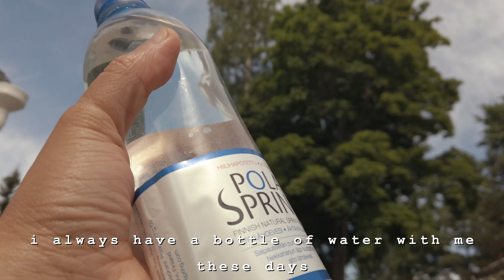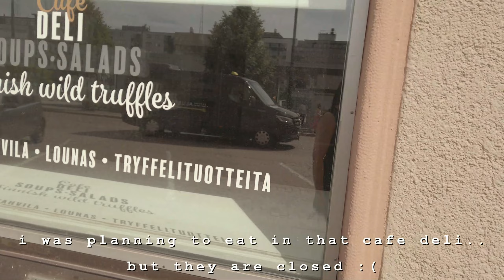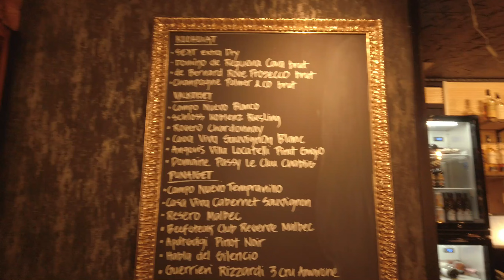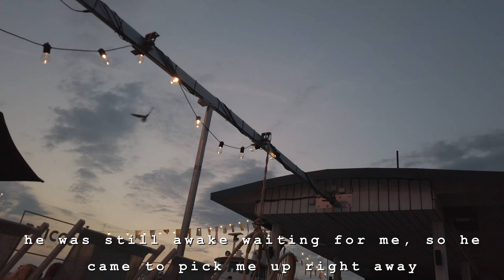days 182 & 183 of 365 | the life of Joanna Marie